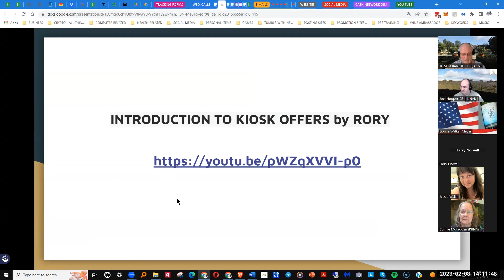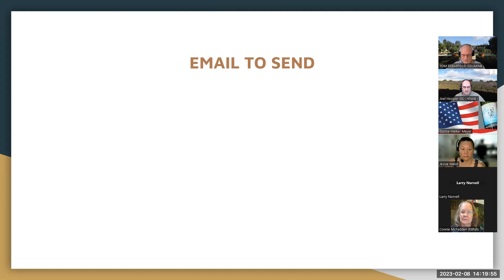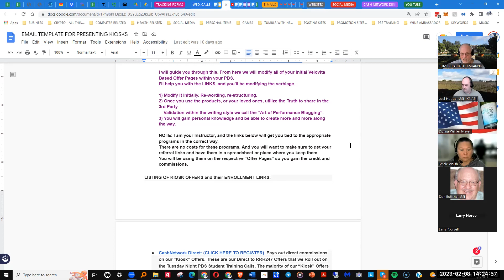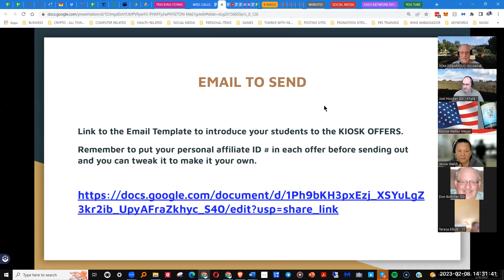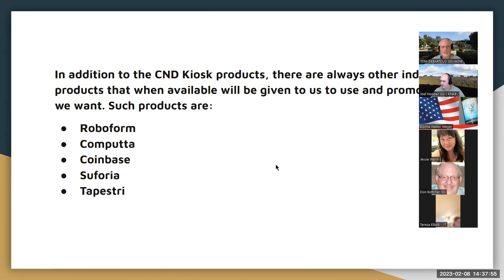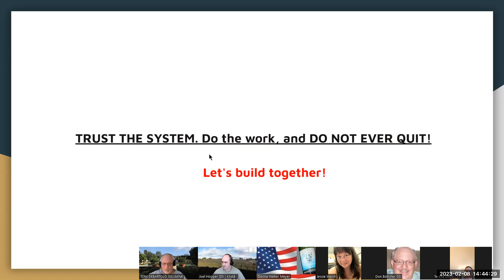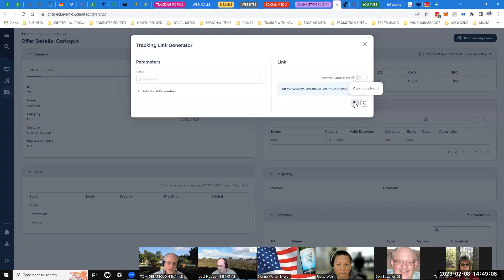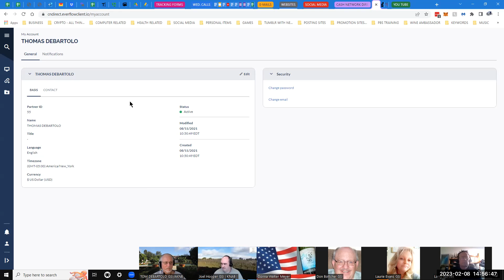FEB 8, 2023 WEDNESDAY CALL THIS WEEK ON KIOSKS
TRAINING FOR STUDENTS ON WORKING THE KIOSKS